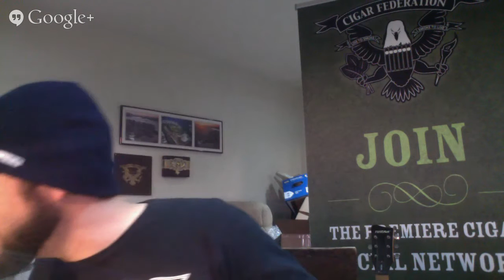Pipe Dummies Episode 4 - English Blends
Logan and I will again flaunt our ignorance in grand fashion!  This time we'll get into some English blends.  It should be a fun show, so join the conversation on CigarFederation.com!